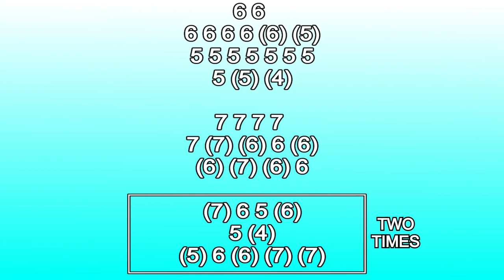WOMAN HARMONICA ( C DIATONIC ), ARMÓNICA C, BLUES HARP C, GAITA DE BOCA C, MUNDHARMONIKA C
WOMAN ON MOUTH ORGAN C, MUNDHARMONIKA C
LENNON SONG ON HARMONICA C
JOHN LENNON THEME ON HARMONICA C